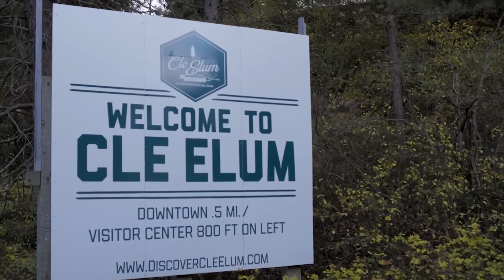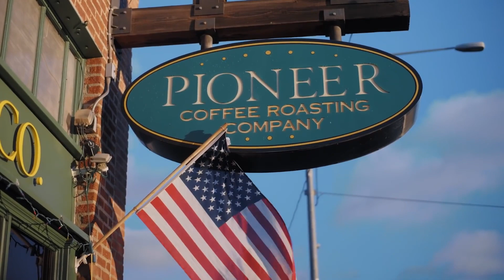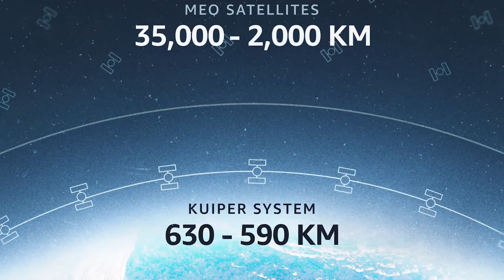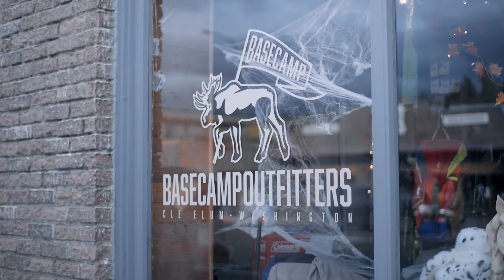Project Kuiper: Fast, Affordable Broadband for Unserved & Underserved Communities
Amazon’s Project Kuiper is an initiative to increase global broadband access through a constellation of satellites in low Earth orbit. In this video, residents and small business owners in Cle Elum, Washington share how their community is affected by limited broadband access, and Project Kuiper team members share more about their mission is to deliver fast, affordable broadband to unserved and underserved communities around the world.